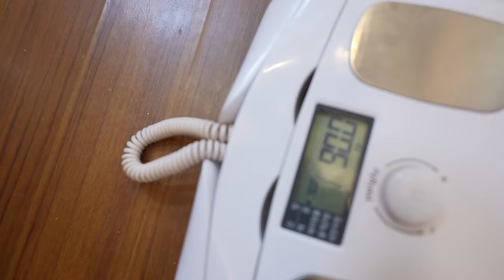90kg 벌크업 달성한 남자